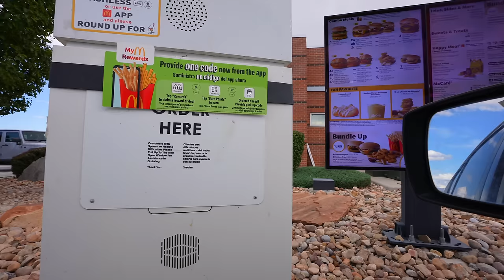Don’t Push the Red Mystery Button! GIANT Consequence!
Don’t Push the Red Mystery Button! GIANT Consequence! Watch our amazing and fun game to see who will win the big prizes and who will lose and get the biggest and funniest consequences in this game to press the big red button.

Thanks to MrBeast for inspiring us to do this video. Check his video out:  @MrBeast  Press This Button To Win $100,000!